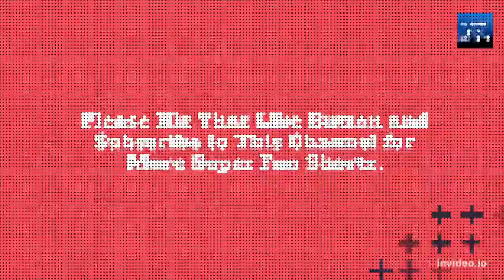Tottenham Hotspurs Center-Back Cristian Romero's Injury Update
Tottenham Spurs provide Cristian Romero injury update, confirming the permanent transfer.

In 2021, Tottenham picked up Cristian Romero, an Argentinian center-back, on a season-long loan from Atlanta. After Romero's impressive performance last year, the Spurs finally sealed the deal permanently, a contract that will run deep into 2027, easing the mind of the Manager, Antonio Conte.